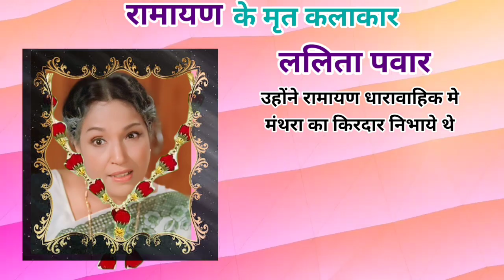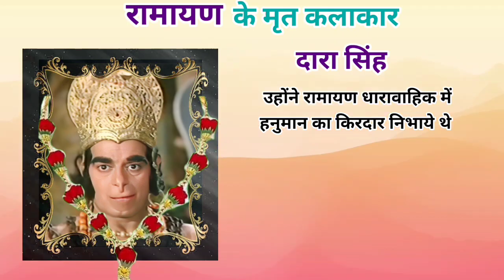Bollywood Artist Dead || Ramananda Sagar Ramayan Artist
Ramananda Sagar Ramayan Artist
Ramayan Artist dead list